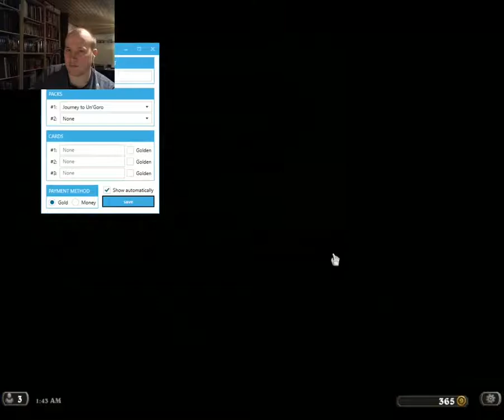Short hunter run [Arena]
Probably some good learning potential, but we did not go as far as expected.